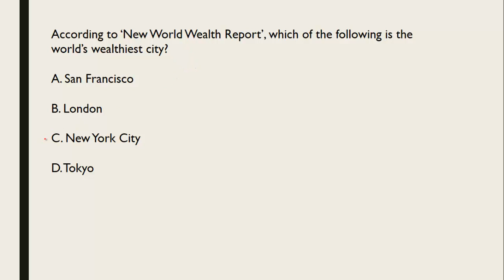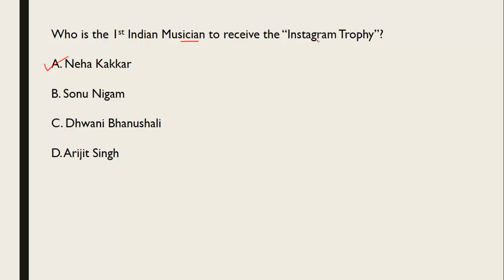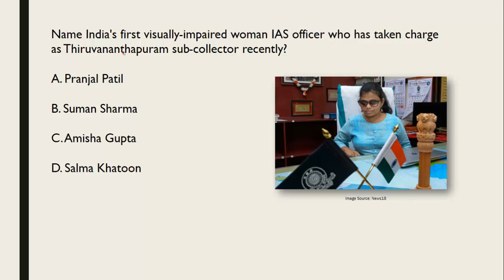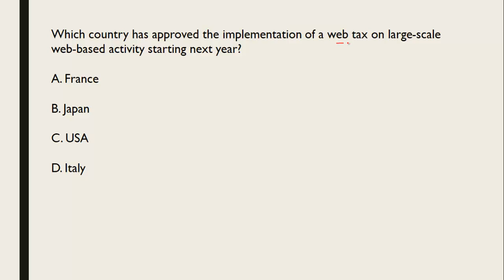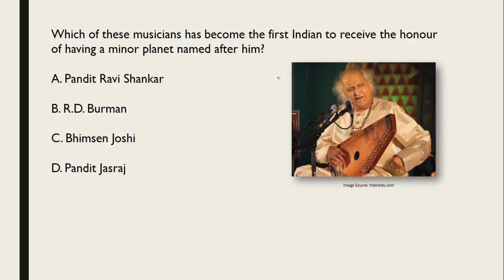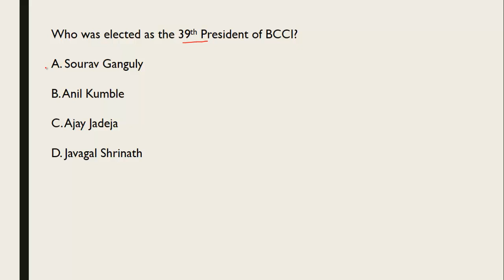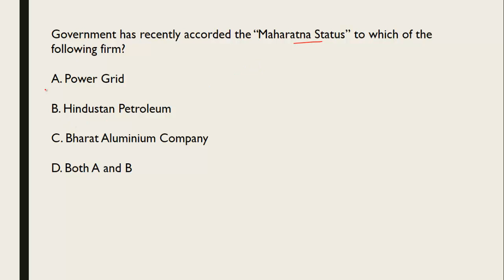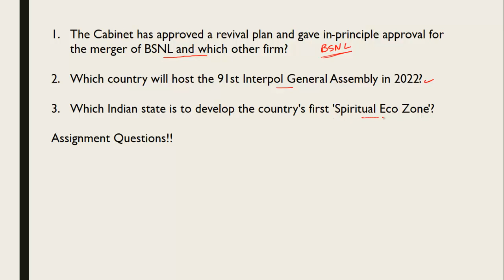Current Affairs Questions for OCTOBER 2019 | PART-2 | G.K. | XAT, IIFT, TISS, CMAT, Banks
Here is the Part-2 of the most awaited series of current affairs questions for the month October 2019. Please watch till the end and also attempt the assignment question.